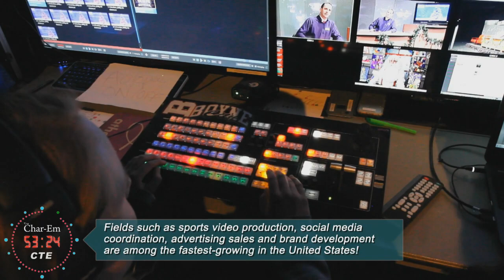Char-Em ISD's CTE programs in 90 Seconds: TV & Film Production and Broadcasting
Take a spin around Charlevoix Emmet Intermediate School District's  award winning Career & Technical Education programs in 90 seconds. In this episode: hosted at Boyne City High School, the TV & Film Production and Broadcasting program.